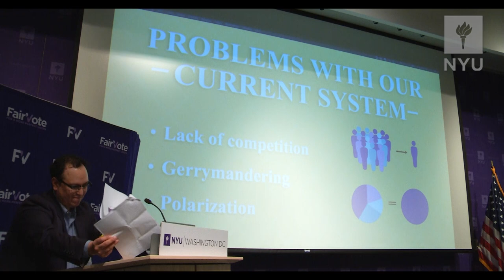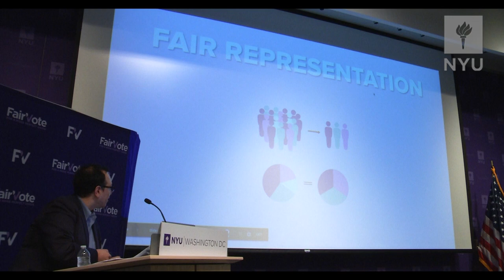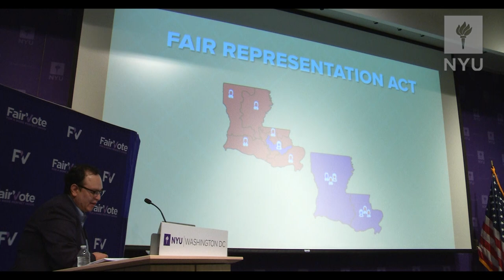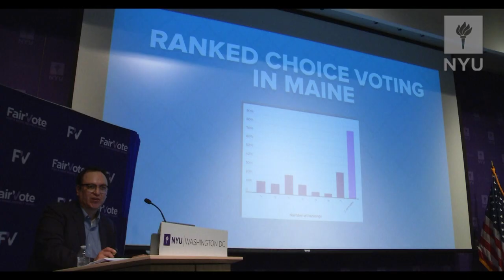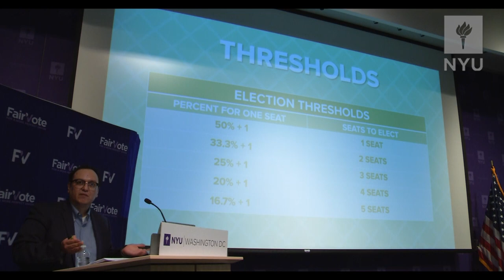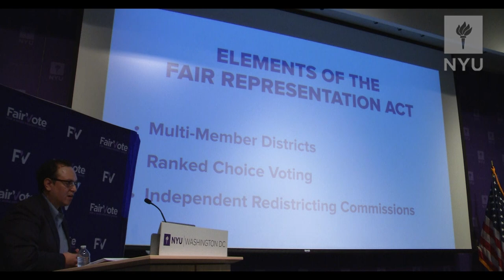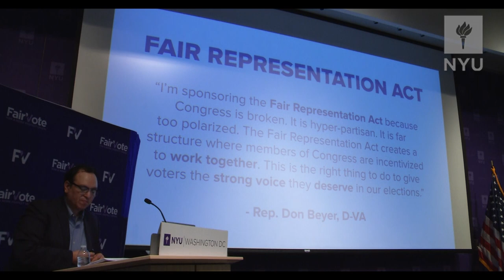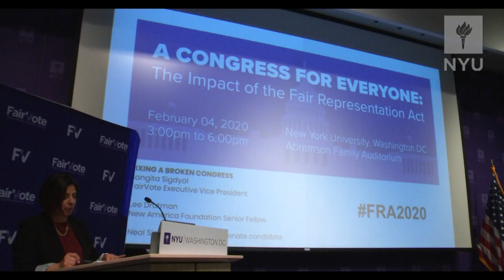A Congress for Everyone: The Impact of the Fair Representation Act pt.1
At a time when Americans increasingly feel like elections are broken, a bold new proposal has been put forward that could, in the words of the New York Times editorial page, create "A Congress for Every American." The Fair Representation Act is intended to solve problems of partisan gerrymandering and uncompetitive elections by replacing America's winner-take-all system with a fair and proportional system: ranked choice voting in multi-winner districts.

NYU Washington, DC and Fair Vote presented an afternoon panel discussion featuring scholars and practitioners who discussed what impact the Fair Representation Act can have on democracy in the United States.